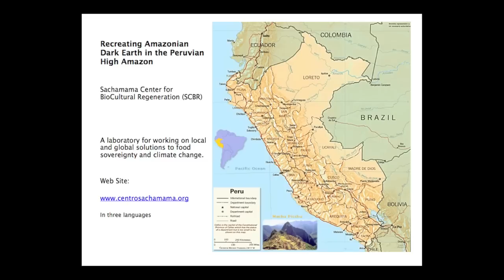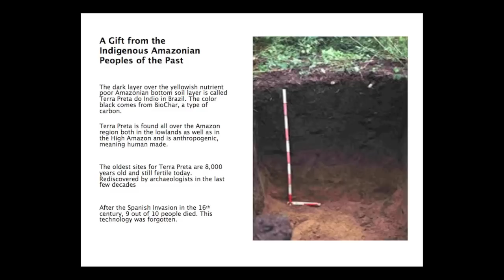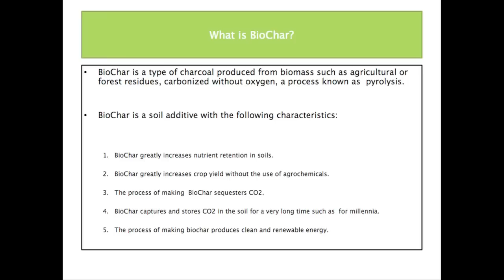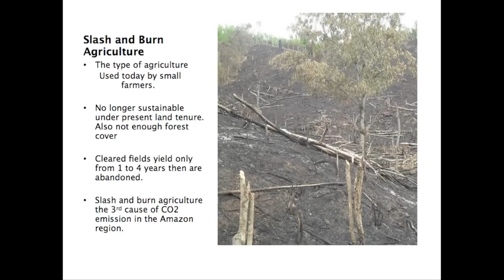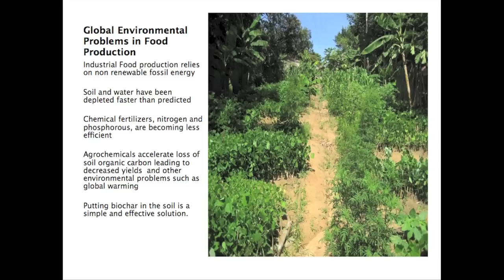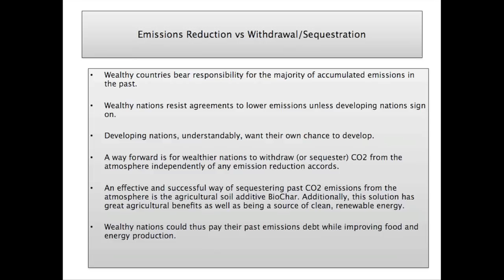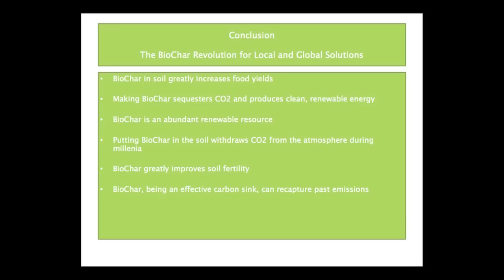Can Soil Solve Global Warming?: Frederique Apffel-Marglin at TEDxYouth@LincolnSudbury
A professor of Anthropology at Smith College, Frederique Apffel-Marglin shows how her project